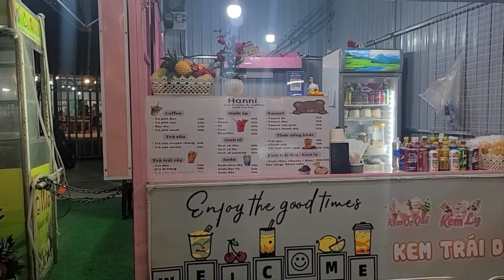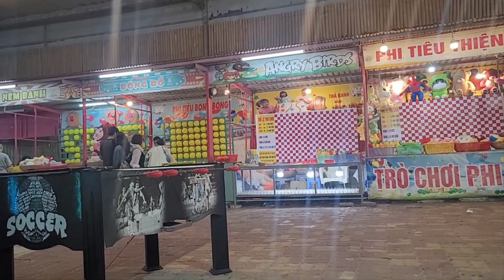fair in vững tàu